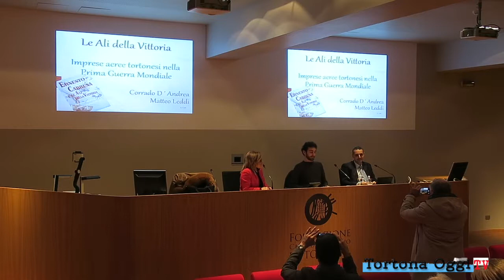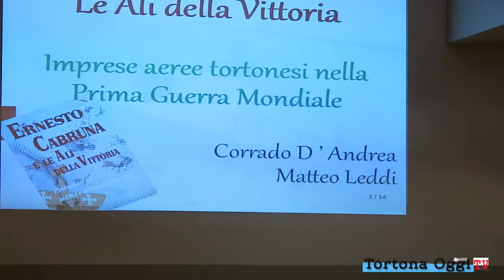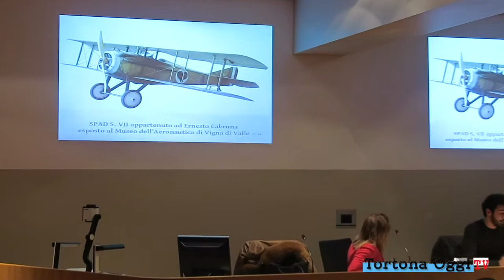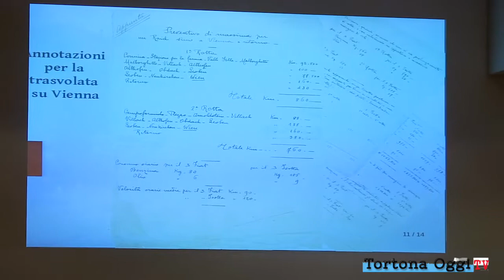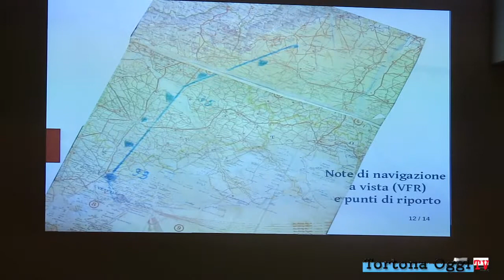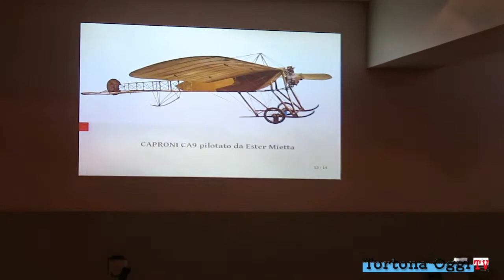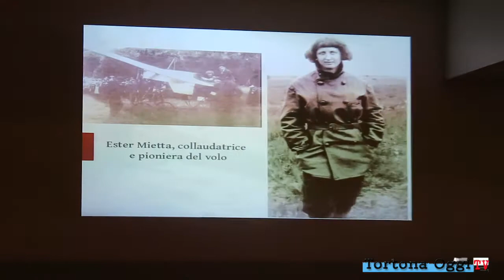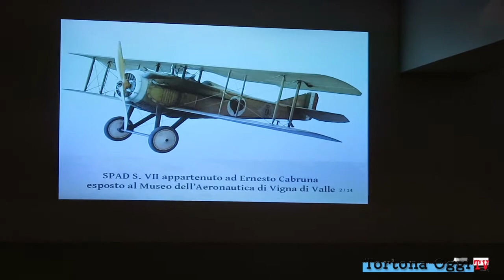Conferenza "Le ali della vittoria"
La confrenza di venerdì 23 novembre 2018, presso la Sala della Fondazione C.R. Tortona in via Emilia, 168 in cui Matteo Leddi e Corrado D’Andrea, i due storici e curatori della mostra “Ernesto Cabruna e le Ali della Vittoria” in corso presso la Biblioteca Civica di Tortona hanno illustrando le curiosità, gli studi, le ricerche ed i lavori che hanno condotto alla realizzazione della Mostra.
I due relatori hanno qui approfondito le figure di tre aviatori tortonesi: Ernesto Cabruna (carabiniere aviatore, asso della caccia, compagno di volo di Francesco Baracca, grande amico di Gabriele D’Annunzio, con cui partecipò all’impresa di Fiume), Alberto Felice Marenghi-Marenco (personaggio di primissimo piano nel panorama aeronautico, meno noto di Cabruna ma un big assoluto: pioniere del volo, inventore di tecniche innovative, primo a capire l’importanza del bombardamento) e di Ester Mietta (pioniera del volo e collaudatrice, seconda donna italiana a conseguire il brevetto di volo).

Durante l’incontro è stato anche affrontato il tema del Mito del Volo e dell’Epica dell’eroe. Un tema che indaga i motivi del fascino evocativo che gli aviatori hanno avuto e che conservano ancora oggi sull’immaginario collettivo.